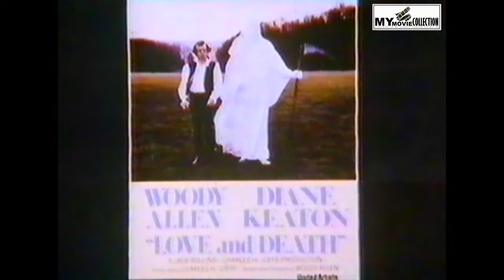1987 - Woody Allen . . . Love, Death, Sex . . . and Matters Arising 2/6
Rare interview !
To millions of filmgoers, Woody Allen is a fast-talking, awkward, permanently adolescent misfit obsessed with love, death and sex. The real Woody Allen is a hardworking and thoughtful writer of plays, short stories and films; an actor who took years to perfect his own style; a disciplined and demanding director. With one major film a year to his credit since the late 1960s, he has become America's most prestigious comic artist, in the unique position of being able to make the films he likes with the people he knows - Diane Keaton , Mia Farrow , Tony Roberts.
Christopher Frayling visited Woody Allen in New York, the setting and background of his best-known films - Annie Hall, Manhattan, Hannah and Her Sisters.
In a rare televison interview he looks back over his successful career - the early comedies.

BBC 1987